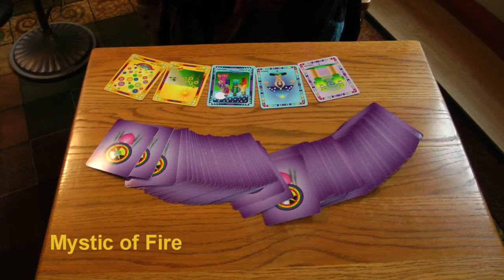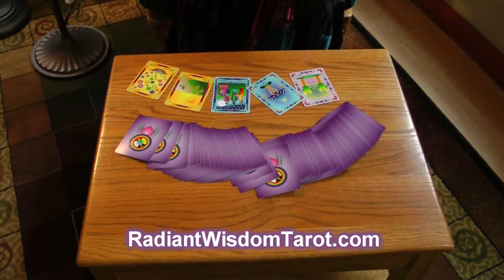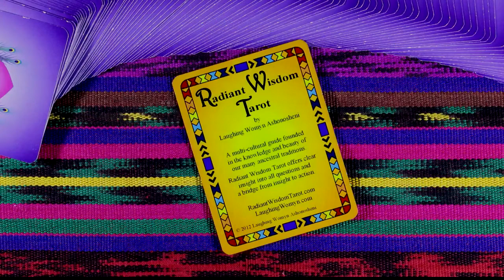Laughing Womyn Wisdom - Fit In, Flow, And Balance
Nurture your vision and take action!
Six things you can do for yourself this week.
1. Get the Dictionary of Tarot Symbols for free.

3. Get your Free Insights Paper “The Number One Secret To A Happy Life”.

4. Purchase your own set of Radiant Wisdom Tarot cards.

5. Do your own free online reading 24/7

6. Purchase Laughing Womyn's complete tarot reading course, The Fool, The Empress, and The Magician.

NOTE: With Radiant Wisdom Tarot, everyone can do their own personalized readings 24/7 and always for free...that is an important message from Laughing Womyn...empowering us to have access to our options for wise decisions at all times.